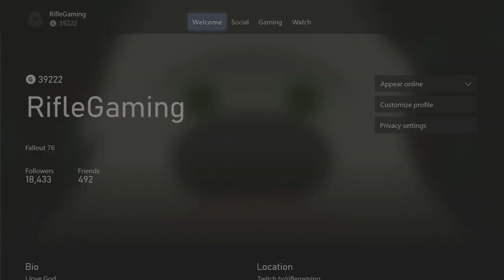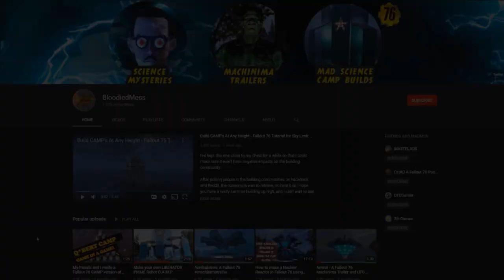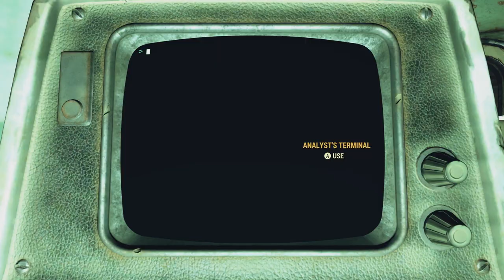Most Fallout 76 Players Still Haven't Experienced This Secret Quest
Most Fallout 76 players still haven't fully experienced this hidden quest!